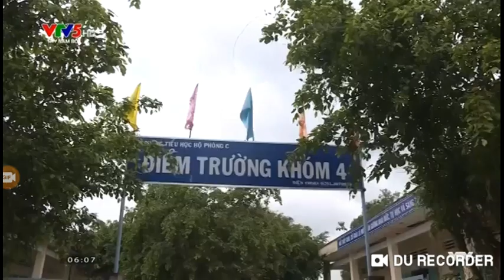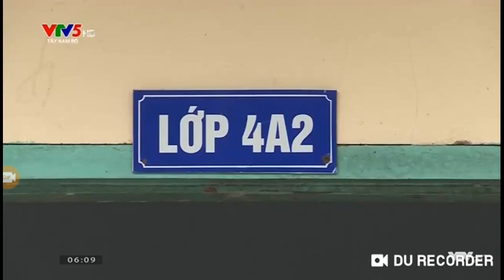រៀបចំសាងសង់សាលាមត្តេយ្យ​ សម្រាប់ខ្មែរក្រោម នៅខេត្តពលលាវ កម្ពុជាក្រោម